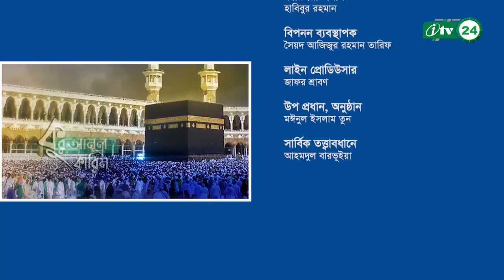Quranul Karim | কুরআনুল কারীম | আল-কোরআনের তাফসীর | Tafsir of Holy Al-Quran | AdDeen Tv| দ্বাদশপাড়া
সুপ্রিয় দ্বীনি ভাই ও বোনেরা আপনারা দেখছেন AdDeen Tv  কর্তৃক আয়োজিত কোরআন এ কারিম এর সম্পূর্ণ ৩০ পারা নিয়ে ধারাবাহিক আলোচনা অনুষ্ঠান কুরআনুল কারীম Quranul Karim.আল কোরআনের তাফসীর Tafsir of Holy Al-Quran. AdDeen Tv

আজকের অনুষ্ঠানের আলোচনার বিষয়বস্তু  দ্বাদশ পাড়া ।

আলোচনা করছেন বিশিষ্ট ইসলামী চিন্তাবিদ মাওলানা জাকারিয়া মাহমুদ , ইমাম ও খতিব বায়তুশ শরফ জামে মসজিদ ও ইসলামিক সেন্টার, ব্রুকলিন নিউইয়র্ক ।

অনুষ্ঠানটি উপস্থাপনা করছেন জগন্নাথ বিশ্ববিদ্যালয়ের সম্মানিত সহকারী অধ্যাপক মাওলানা মুহাম্মদ শহীদুল্লাহ।

The topic of discussion in today's program is the Twelve Chapters in The Holy Al-Quran.
Speaker Professor Shahidul Islam. Jagannath University.
Respected Host: Maulana Zakaria Mahmud, Baitush Sharaf Jame Mosque and Islamic Center, Brooklyn New York